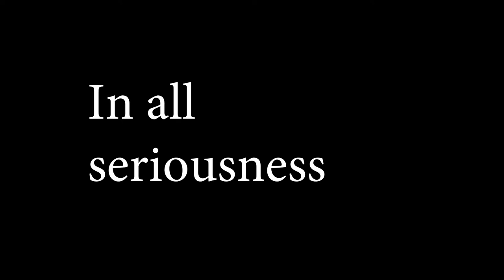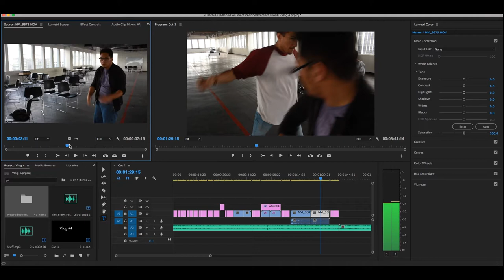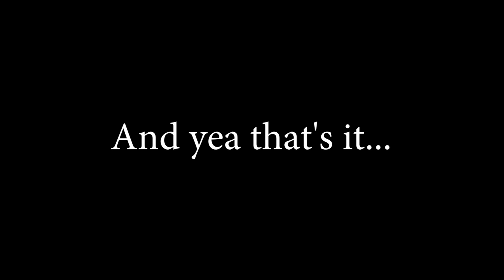Vlog 4 Kicking it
Yeah...
I missed a month but that's ok.
He is little something.